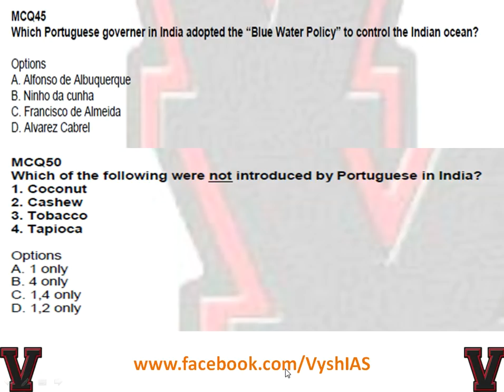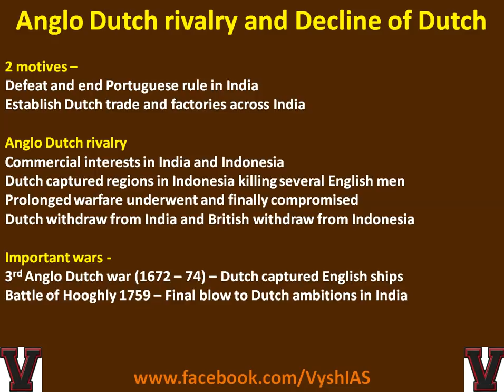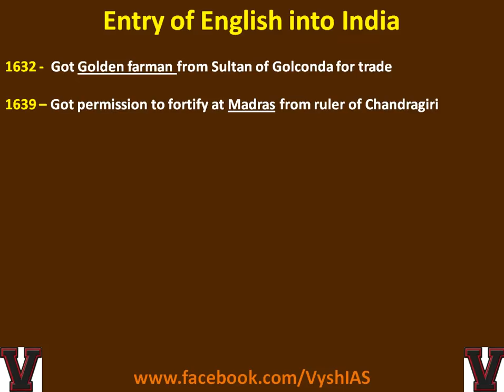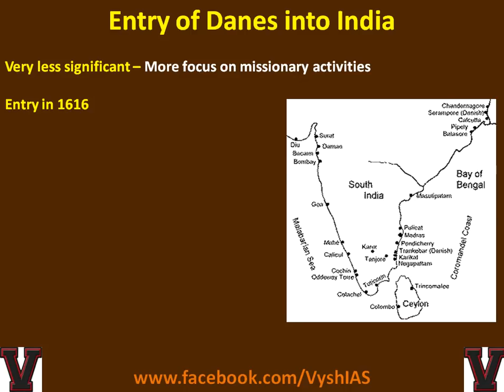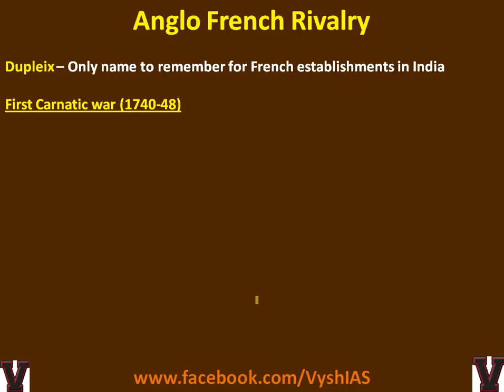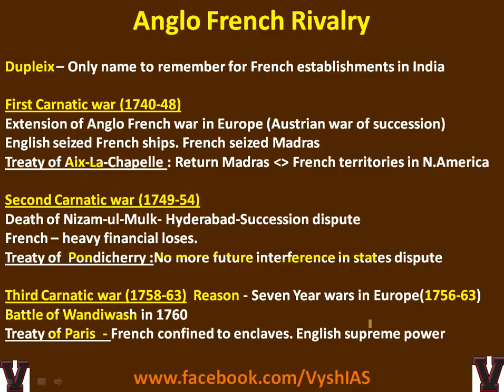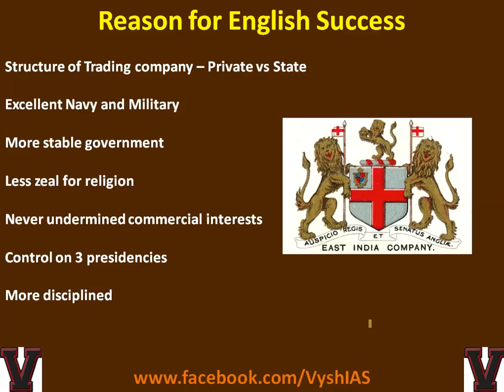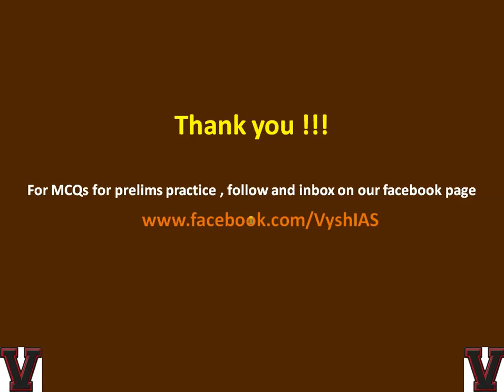Spectrum - Modern India - Chapter 2 (part2) - Advent of the Europeans